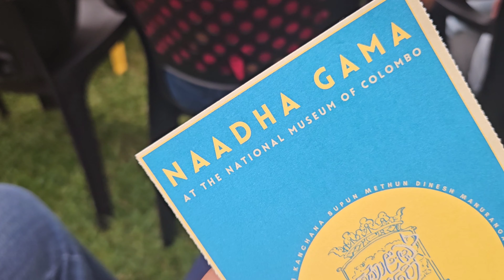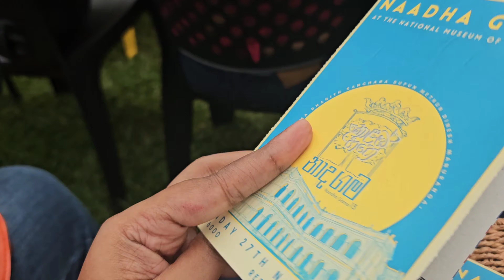NAADHA GAMA | කොළඹ හතේ නාද ගම | Museum එකේ concert එකක් බලන්න යමුද?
Celebrating the 5th anniversary this year, ‎@naadhagama  opened gates to its citizens from all around Colombo on 25th, 27th and 28th November at the premises of National Museum, Colombo

Come and experience the memories I've collected from this amazing evening under the stars 🤍✨️
06:04 - සොබනා
06:36 - කාලි
07:33 - සඳගනාව
08:10 - ප්‍රාතිහාරි
10:13 - කාරි නෑ සඳ
10:51 - රචනය
11:19 - දෑත දරා
12:13 - වසීගරා
13:27 - ආලේ මල්
14:21 - එහෙම දේවල් නෑ හිතේ මගේ
14:58 - නෞකාව
15:54 - ලෝක සිතියම
17:36 - හඳ අල්ලන්න යන ගමන
17:48 - Pretty woman
17:54 - නාදෙන්
17:59 - නෑසුණා
18:08 - පන්දම
18:22 - අනාගතයේ